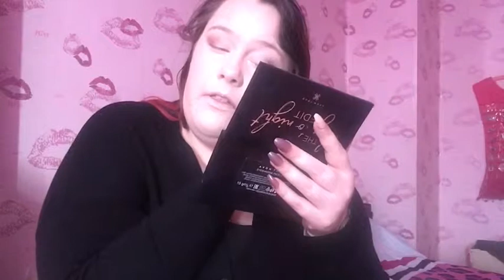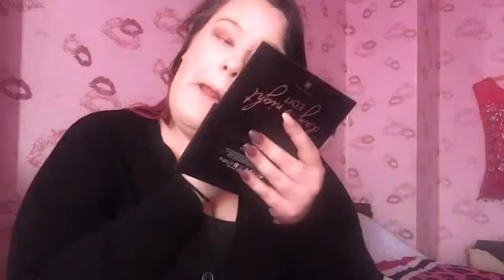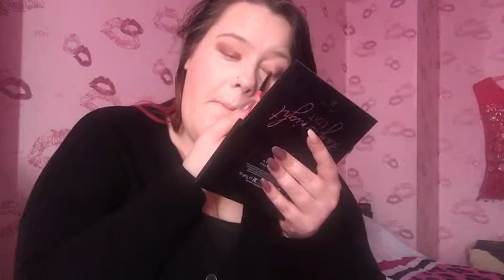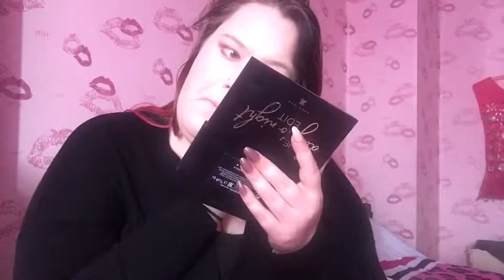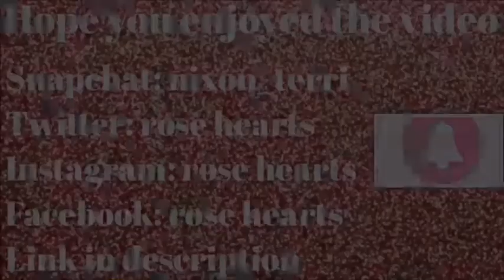Come chat with me!! Get ready with me spring!!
Uploads schedule:
Monday and Wednesday and Friday between 7 & half 7

None of my videos are sponsored I will let you know when one is here in the description or I will mention at start of video so i hope you all enjoy and have had a good week and have a fab weekend see you in next video